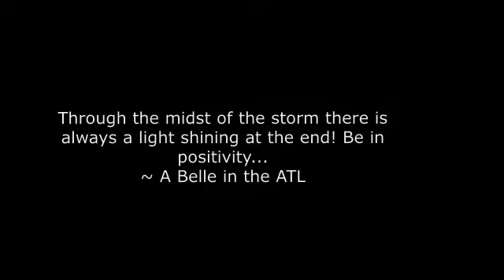Amber Rose extended...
Watch me slay "Amber"